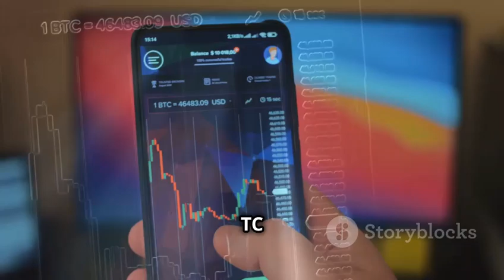TC Trading: Barter Your Way to Business Growth and Financial Freedom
Discover how TC Trading and Bartering can revolutionize your business. Learn how to:

Grow your customer base without spending a dime on advertising.
Save money on expenses like marketing, design, and more.
Preserve your cash for essential needs that can't be bartered for.
Watch as a baker demonstrates how TC Trading has helped them expand their business, reduce costs, and achieve financial stability.